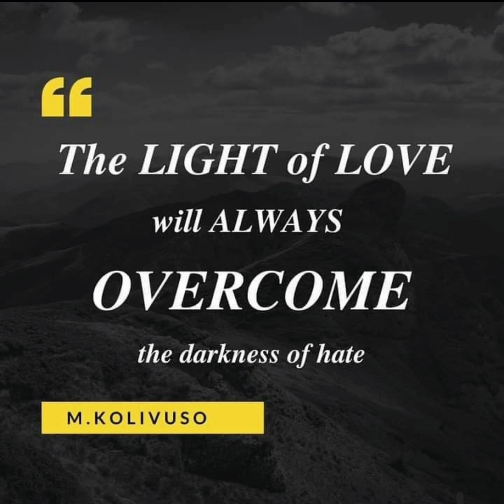Na Liga Loloma by World Harvest Choir